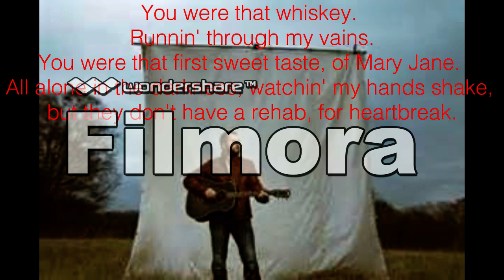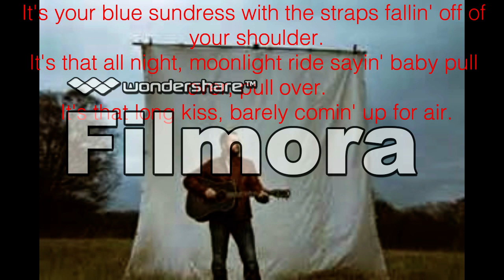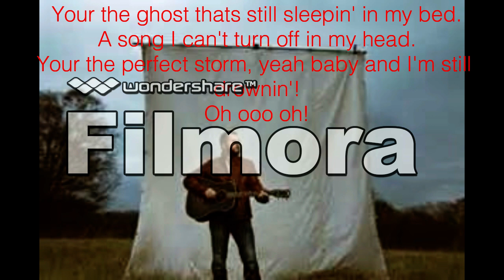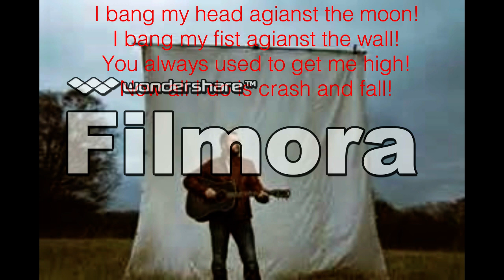Tyler Farr - Withdrawls (Lyric Video)